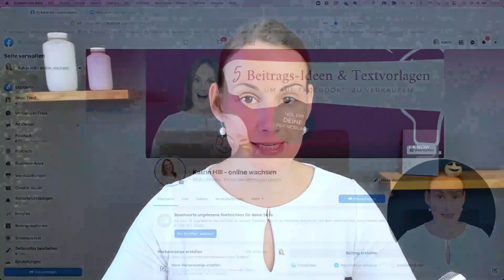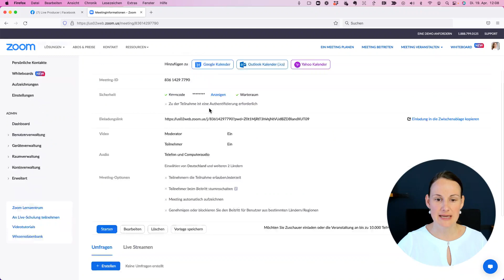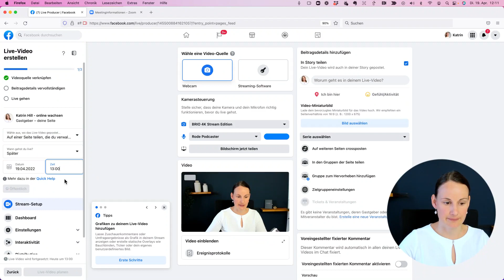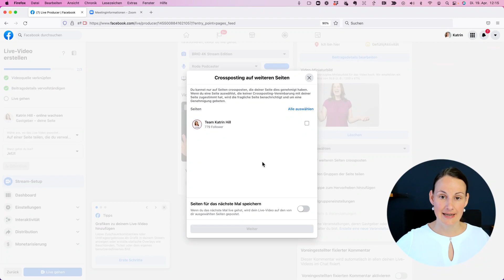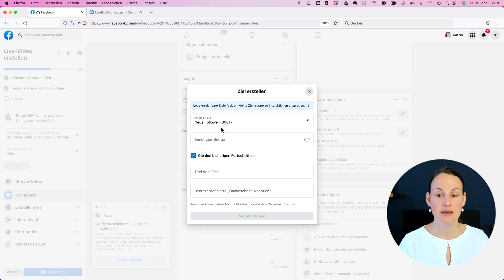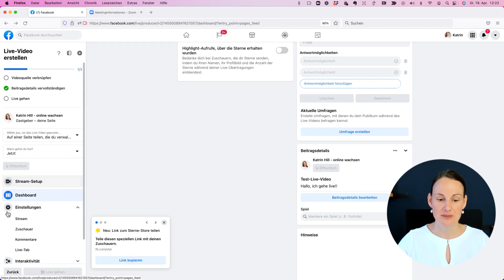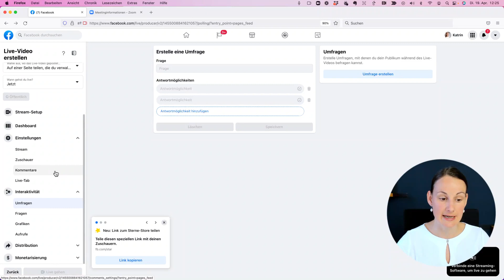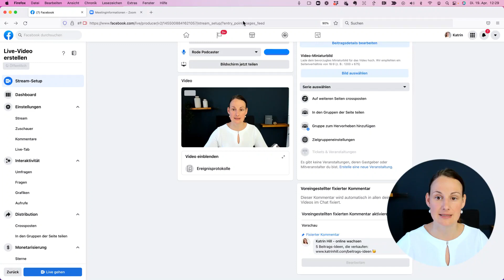Facebook Live-Producer erklärt 🥳 Live-Videos direkt über Facebook am PC (2022 Updates)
Live mit dem Facebook Live Producer!! 🔴
Live gehen mit Facebook am PC! So geht's und was es für coole neue Features gibt! ⭐️
In diesem Video zeige ich dir den Live-Producer und wie du ihn einsetzen kannst, um auf Facebook live zu gehen!

Wichtige Links:
Für Tipps zu Reichweite und Co. komm in meinen RaketenClub!